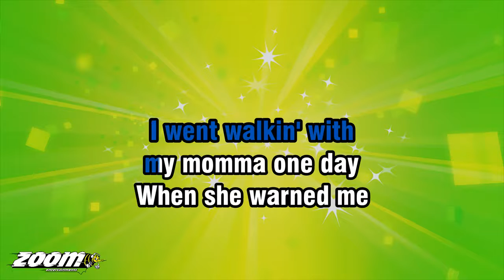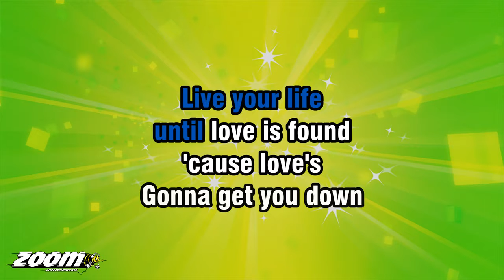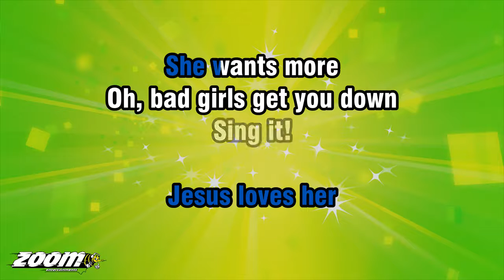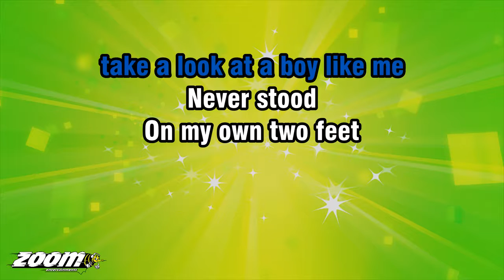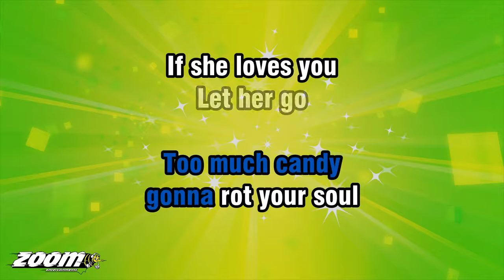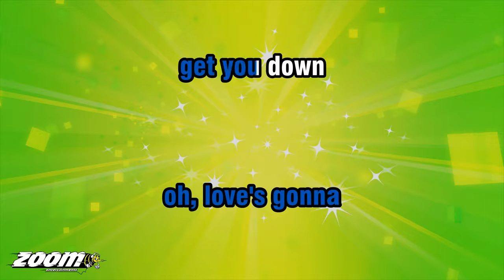Mika - Lollipop - Karaoke Version from Zoom Karaoke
Song lyrics:

I SAID SUCKIN' TOO HARD
ON YOUR LOLLIPOP
OH, LOVE'S GONNA
GET YOU DOWN

ON YOUR LOLLIPOP
OH, LOVE'S GONNA
GET YOU DOWN

SUCKIN' TOO HARD
ON YOUR LOLLIPOP
OH, LOVE'S GONNA
GET YOU DOWN

SUCKIN' TOO HARD
ON YOUR LOLLIPOP
OH, LOVE'S GONNA
GET YOU DOWN

SAY LOVE, SAY LOVE
OH, LOVE'S GONNA
GET YOU DOWN
OH, LOVE'S GONNA
GET YOU DOWN

I WENT WALKIN' WITH
MY MOMMA ONE DAY
WHEN SHE WARNED ME

UNTIL LOVE IS FOUND
'CAUSE LOVE'S
GONNA GET YOU DOWN

SHE'S A PLAYER
AND A DOWNRIGHT BORE

JESUS LOVES HER
SHE WANTS MORE
OH, BAD GIRLS GET YOU DOWN

SING IT!
SUCKIN' TOO HARD
ON YOUR LOLLIPOP
OH, LOVE'S GONNA
GET YOU DOWN

SUCKIN' TOO HARD
ON YOUR LOLLIPOP
OH, LOVE'S GONNA
GET YOU DOWN

OH, LOVE'S GONNA
GET YOU DOWN
OH, LOVE'S GONNA
GET YOU DOWN

MAMA TOLD ME
WHAT I SHOULD KNOW
TOO MUCH CANDY
GONNA ROT YOUR SOUL

IF SHE LOVES YOU
LET HER GO
'CAUSE LOVE ONLY
GETS YOU DOWN

TAKE A LOOK AT A BOY LIKE ME
NEVER STOOD
ON MY OWN TWO FEET
NOW I'M BLUE AS I CAN BE
OH, LOVE COME GET ME DOWN

SING IT!
SUCKIN' TOO HARD
ON YOUR LOLLIPOP
OH, LOVE'S GONNA
GET YOU DOWN

SUCKIN' TOO HARD
ON YOUR LOLLIPOP
OH, LOVE'S GONNA
GET YOU DOWN

OH, LOVE'S GONNA
GET YOU DOWN
OH, LOVE'S GONNA
GET YOU DOWN

SING IT!
SUCKIN' TOO HARD
ON YOUR LOLLIPOP
OH, LOVE'S GONNA
GET YOU DOWN

SUCKIN' TOO HARD
ON YOUR LOLLIPOP
OH, LOVE'S GONNA
GET YOU DOWN

OH, LOVE'S GONNA
GET YOU DOWN
OH, LOVE'S GONNA
GET YOU DOWN

LET HER GO
'CAUSE LOVE ONLY
GETS YOU DOWN...

LOLLIPOP!
WOAH, WOAH, WOAH
LOLLIPOP!

SUCKIN' TOO HARD
ON YOUR LOLLIPOP
OH, LOVE'S GONNA
GET YOU DOWN

SUCKIN' TOO HARD
ON YOUR LOLLIPOP
OH, LOVE'S GONNA
GET YOU DOWN